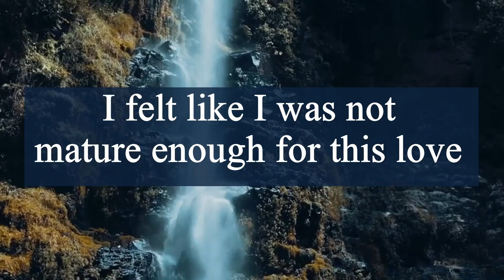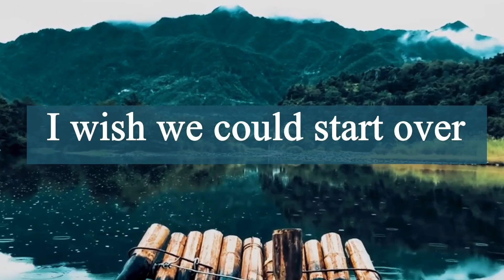DM TO DF 😭Which you have hoped for SORRY😭